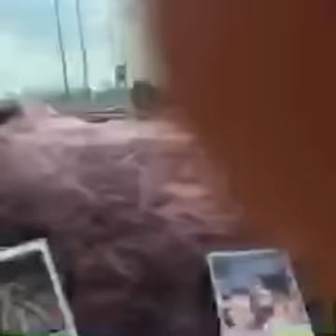Hotgirl Diệu Nhi livestream chia sẻ về show Học viện danh hài mới nhất yêu quá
Cuộc sống quanh ta thật sắc màu qua những video hình ảnh chân thật, mộc mạc, không dàn dựng. Đó cũng là tiêu chí của kênh cùng xem phim.